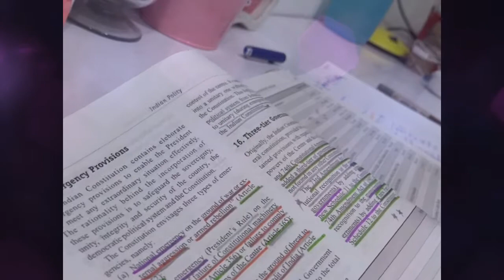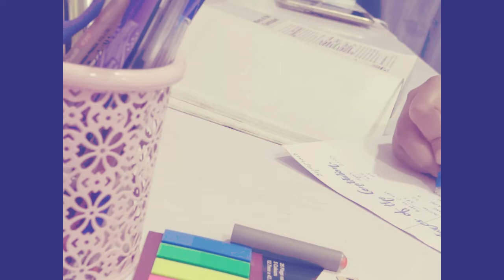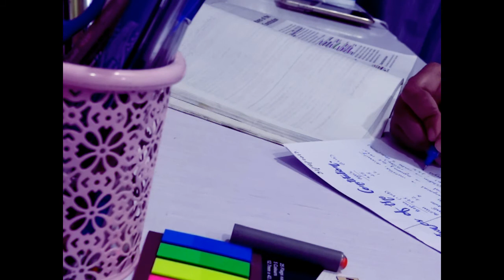Study Session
This is a very small study session of approx 16:23 mins...
I will gradually increase the study session according to the response you guys give...
Use your headphones.
Lets get motivated to study ...
A motivation to study video...

If it was helpful  do (LIKE) (SHARE) AND (COMMENT) your views.